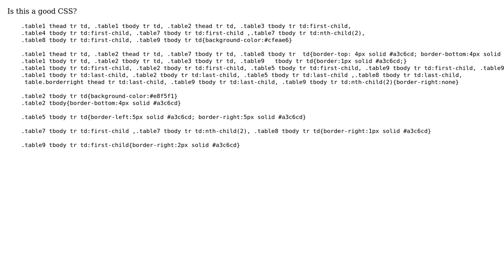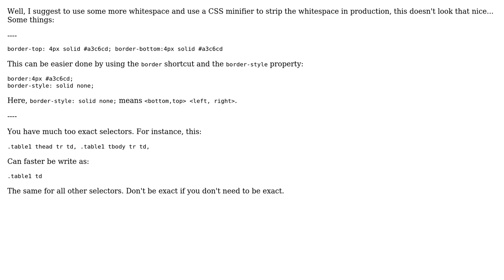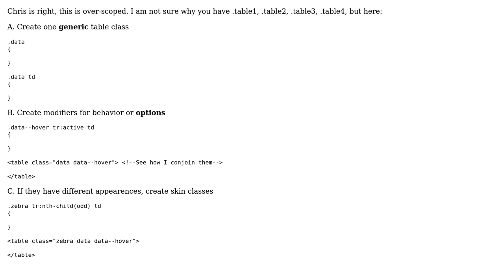Code Review: CSS Code Quality (2 Solutions!!)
Code Review: CSS Code Quality

With thanks & praise to God, and with thanks to the many people who have made this project possible! | Content (except music & images) licensed under CC BY-SA | Music | Images & others | With thanks to user Wouter J user jhedm user Eric Harms user Christopher Creutzig and the Stack Exchange Network Trademarks are property of their respective owners. You are responsible for your own actions.